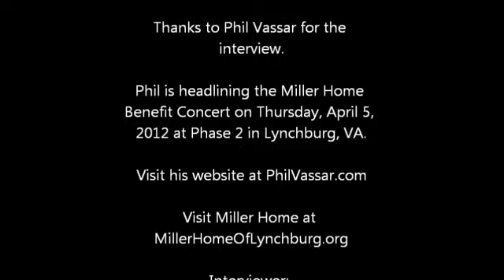Phil Vassar 105 5 KD Country Interview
Joseph Aland with KD Country 105.5FM in Altavista, VA speaks with country star Phil Vassar on the Miller Home Benefit Concert (April 5, 2012), his record label, Rodeowave, and more. Interview recorded on March 16, 2012.